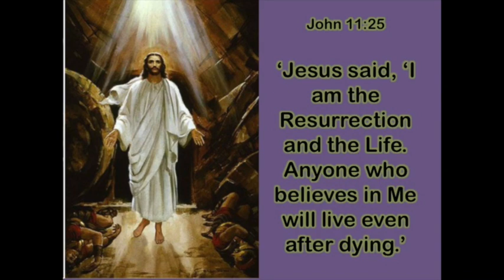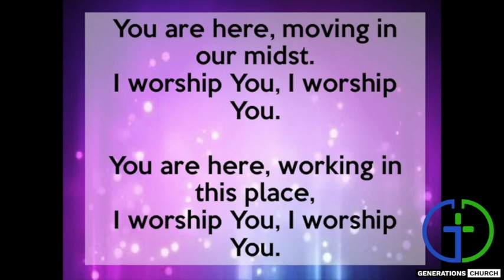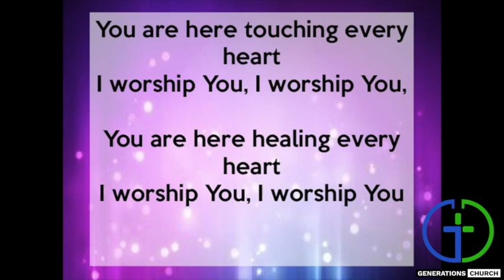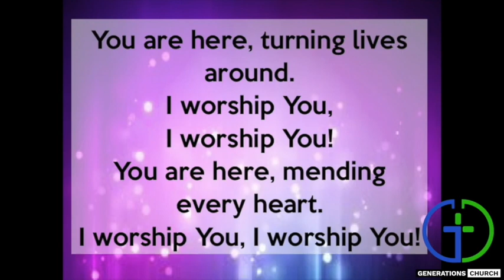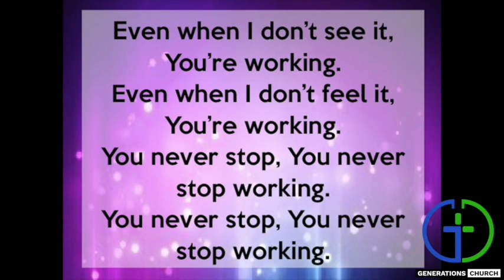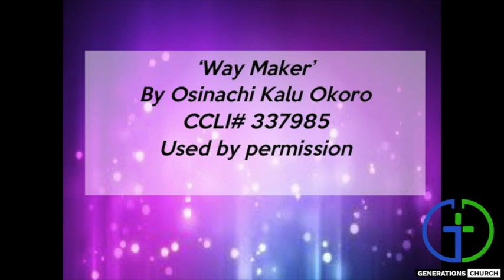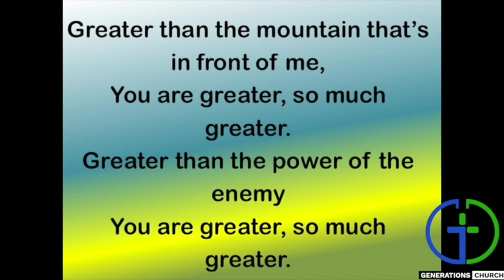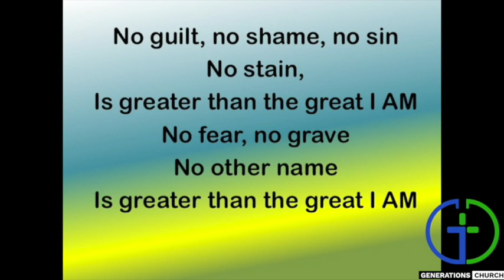KIDS CHURCH ONLINE - Resurrection Day 2020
Memorize John 11:25 and learn how the story of Jesus Christ is good news for us all.